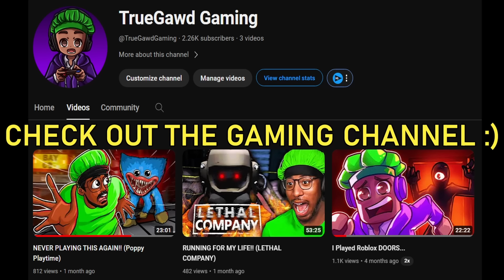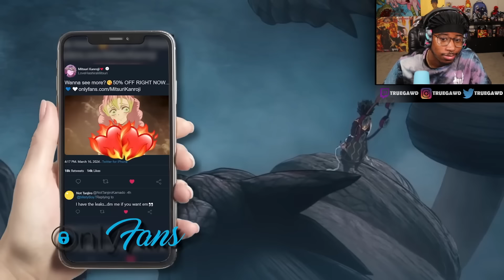TANJIRO IS A CERTIFIED DEMON!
Reacting to ​⁠@Huncho1